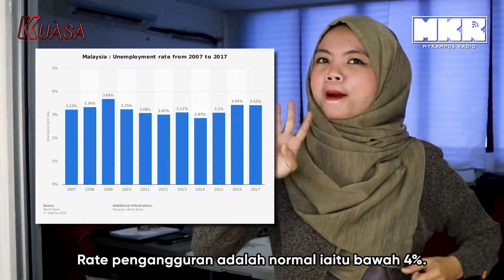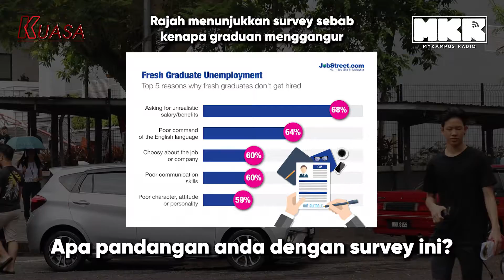Belia Menganggur - Apa Punca?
Kadar pengangguran orang muda di Malaysia officially berada pada 10.9%, iaitu 3 kali ganda berbanding kadar nasional iaitu 3.3% dan sekarang masih lagi meningkat.

Tidak lupa juga jasa orang muda kita menaikkan Pakatan Harapan untuk membaik pulihkan balik Malaysia ini.

Kali ni kita turun padang untuk tanya orang-orang muda dikampus tentang masalah ni.

Anda rasa wajar ke?

Muat turun Mobile Apps kami, available di Playstore dan Appstore:
MyKampus Radio